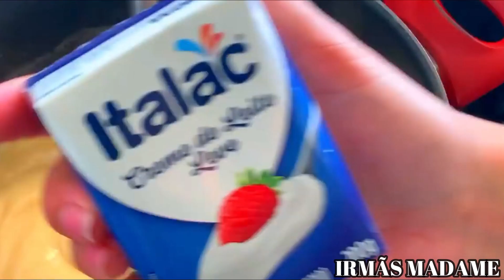VÃO PENSAR QUE É PUDIM Agora Todos Os Padeiros Vão Me Odiar.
Assista a mais vídeos:

✅NÃO IMPORTA SE TEM MUITO RATO e BARATA 1 GOTA DISSO VAI SUMIR PARA SEMPRE use SORO FISIOLOGICO

✅JOGA NA UNHA PODRE E VELHA AS MANICURES VÃO ME DETESTAR DEPOIS DISSO - 2 DIAS APENAS!!

✅MEU GÁS QUE SÓ DURAVA 1 MÊS TA DURANDO 6 MESES COM O TRUQUE DA ESCOVA DE DENTES...

✅NUNCA MAIS TIVE NOJO DO MEU BANHEIRO/ JOGUEI 1 FOLHA DE LOURO NO BURACO DO RALO E .

✅JOGA 1 COLHER DE SORO FISIOLOGICO NO SOFÁ VELHO E SUJO E NUNCA MAIS VOCÊ VAI COMPRAR SOFÁ NOVO.

Receba as notificações de vídeos novos, faça isso:
1-Se você não estiver inscrito, clique no botão "Inscrever-se".
2- Clique no ícone de sino.
3- Selecione Todas as notificações na caixa de diálogo exibida.
4- Clique em Salvar.